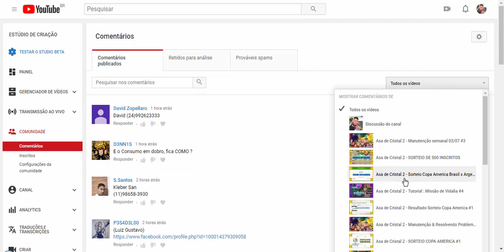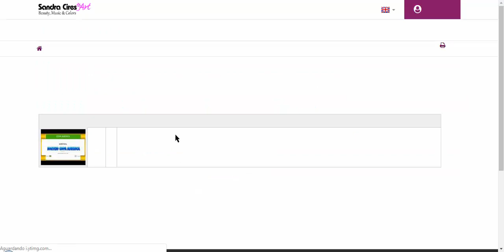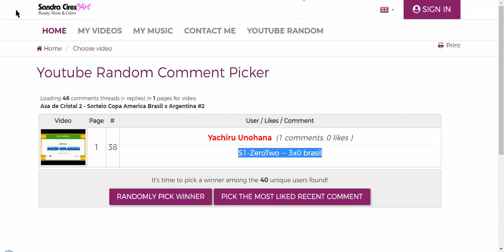Asa de Cristal 2 - RESULTADO DO SORTEIO COPA AMERICA #2